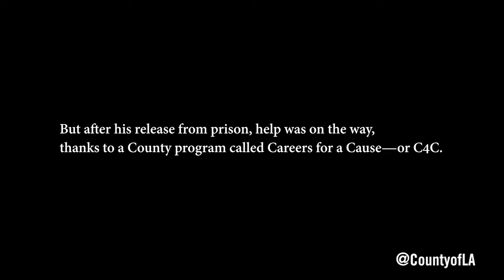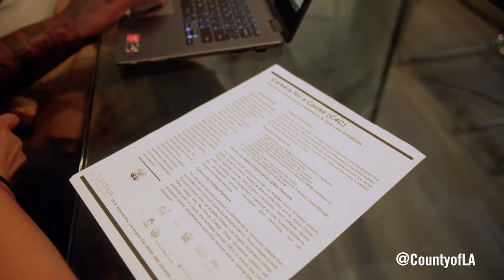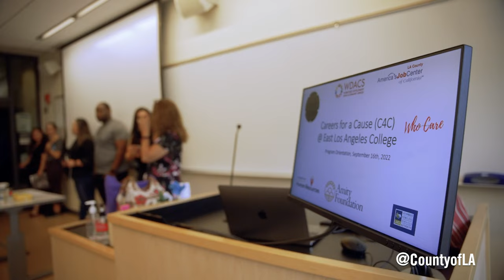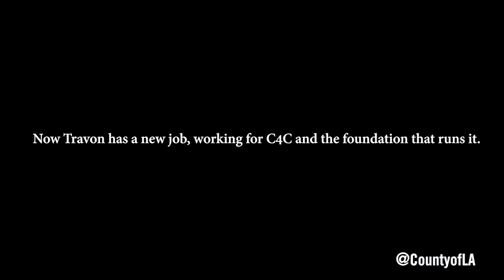Changing Lives: After Prison, A New Direction and a Career For A Cause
The Careers for a Cause (C4C) program helps people like Travon Reed with lived experience find gainful employment in the social services sector. The 8-week immersive program is taught at community colleges and gives those emerging from homelessness and incarceration a chance to build essential job skills. Watch Travon's inspiring journey from incarceration to full employment helping people like him.